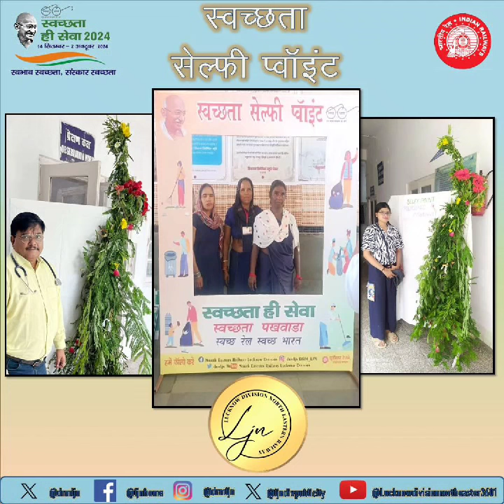Swachhata Hi Seva 2024